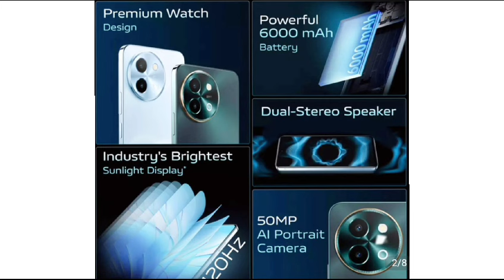22 June 2024 फुंबिलिनि मोननैसो रादाब। मोब्लिब बोजाना सासे थैदों।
22 June bodo news.